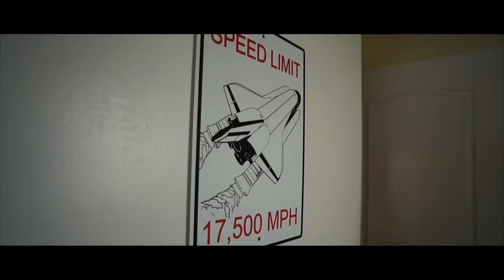Nicole vuole un altro figlio?? Io sono pronto!!! Vlog#90 Americano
CVALETTI/TREPIEDI
Joby GorillaPod

Giro del Mondo a Piedi Mattia Miraglio Book:

BOOM!